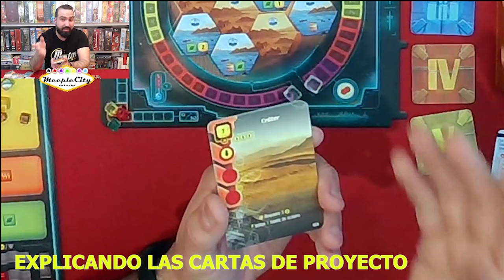¿Cómo se juega? - TERRAFORMING MARS EXPEDICIÓN ARES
TUTORIAL de TERRAFORMING MARS EXPEDICIÓN ARES de Maldito Games.

0:00 Comienzo.
1:23 Preparación de la partida.
5:32 Objetivo del juego.
6:23 Pasos y fases del juego.
6:43 Paso de planificación.
7:51 Paso de resolución de fases.
14:13 Paso final.
14:57 Explicación de corporaciones.
16:45 Explicación de cartas de proyecto.
24:35 Resumen.

Esperamos nos dejéis vuestros comentarios y opiniones. Necesitamos vuestro feedback. Cualquier error en las reglas lo añadiremos a comentarios.